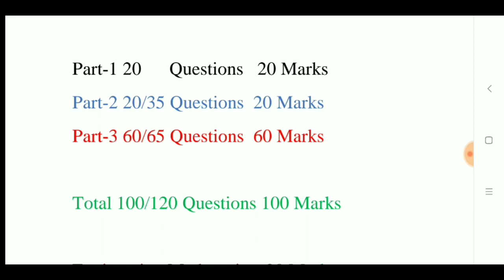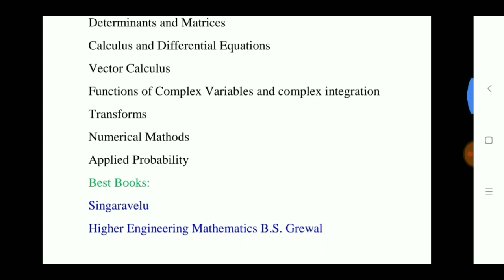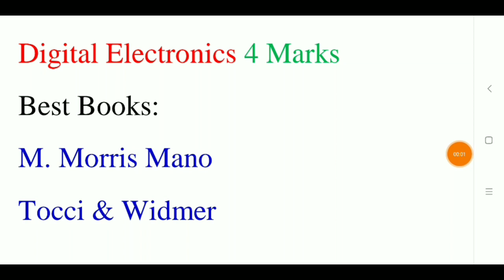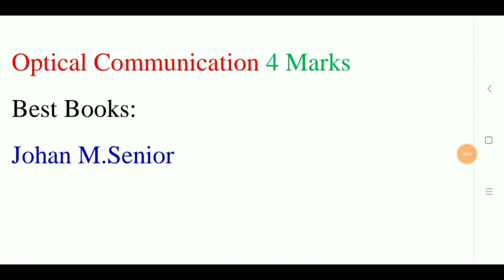How to prepare TNEB Assistant Engineer | ECE & EEE Important Subject Wise Marks Analysis|Best Book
how to download Books and Notes

How to Prepare TNEB Assistant Engineer Exam

TNEB Assistant Engineer Exam Pattern

TNEB Assistant Best Book Lists

TNEB AE Exam 2019